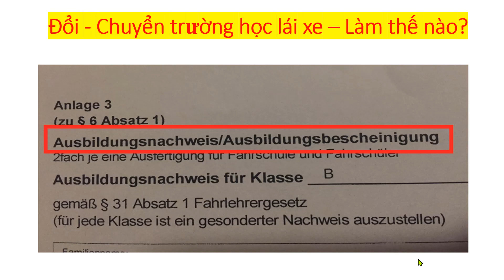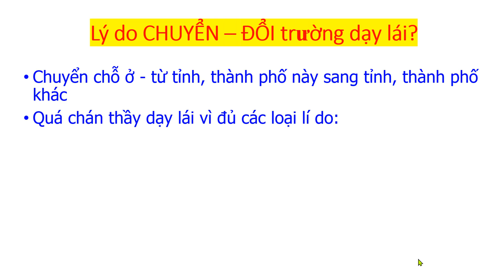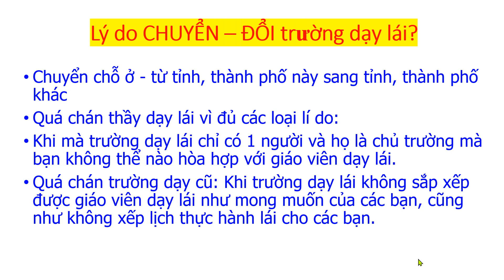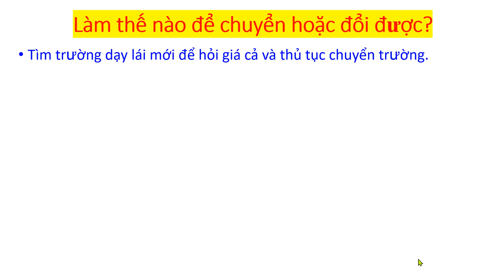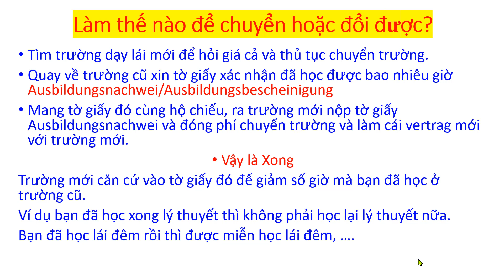Chuyển trường, Đổi trường học lái xe ô tô ở Đức – Làm thế nào?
Giải đáp những câu hỏi về lý thuyết lái xe ô tô ở Đức. Giúp những người không biết hoặc kém tiếng Đức có thể học và thi đậu lý thuyết lái xe ô tô ở Đức.
Mình dạy online - gọi Skype, bạn ở đâu cũng học được - bạn chỉ cần có tài khoản là học được.
Bạn tải Skype về máy tính, iPad, điện thoại rồi dùng số điện thoại để tạo tài khoản Skype.
Sau đó tìm mình trên Skype theo tên: Lythuyet Laixe Oto.
Hoặc comment ở dưới video trên kênh Youtube: Giấc Mơ Đức Deutschland

Vì sao mình đảm bảo đậu 100%?
1, Mình dạy theo App Fahrschulcard app bằng tiếng Đức, giải thích từng câu hỏi để bạn hiểu, chỉ cách nhớ các công thức, từ khóa để các bạn học nắm bí kíp chọn câu đúng nhé. Các App khác không dùng để dạy chung được. App Fahrschulcard bạn tự mua tại các trường dạy lái. Nếu không mua được app ở các trường dạy lái thì cũng có thể chia sẻ App với 1 bạn khác đang học với mình, giá chia sẻ là 45€. Nhớ tải app này về và mình sẽ chuyển tài khoản của app để học.
2, Mình dùng tài khoản FahrAPP để ôn thi cho các bạn, giao diện và mọi thứ giống 100% với nơi tổ chức thi. Mình tặng tài khoản Fahrapp để các bạn ôn thi, các bạn không phải mua app của trường dạy lái nhé.